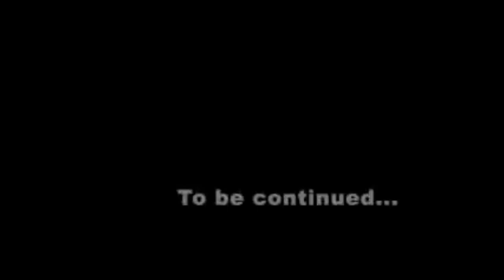8ball and MJG - Hickory Dickory Dock (Video Version)